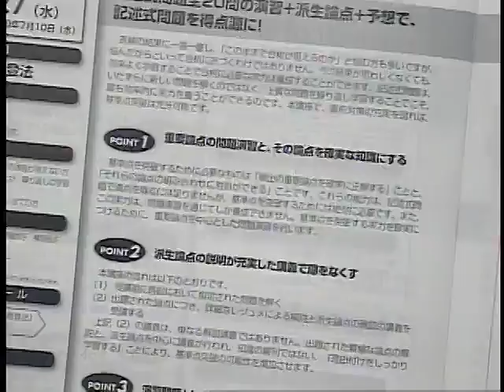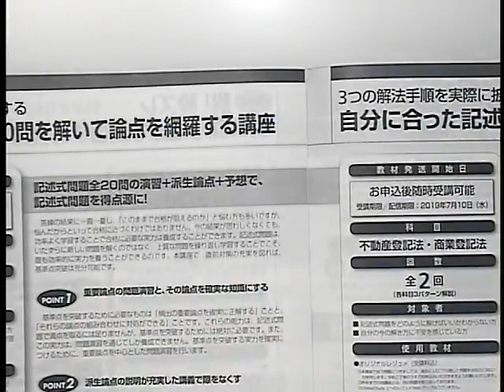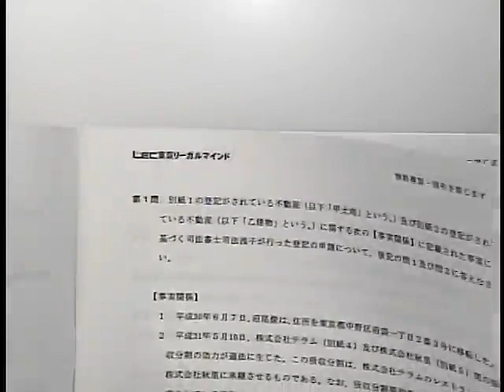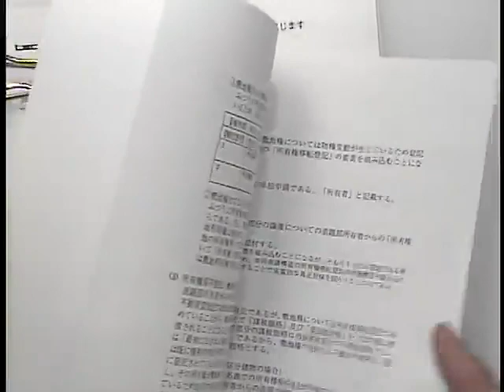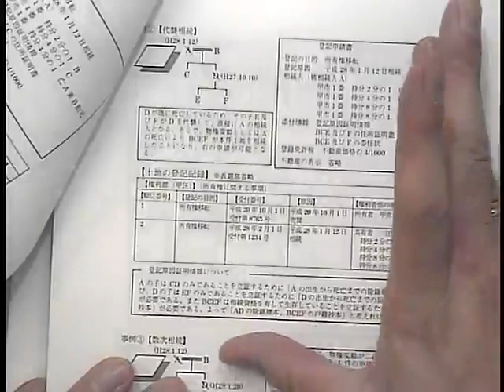【司法書士 直前期講座】記述式問題20問を解いて論点を網羅する講座 とは